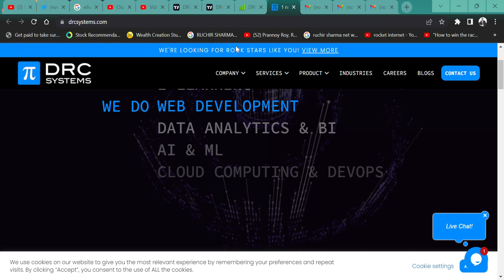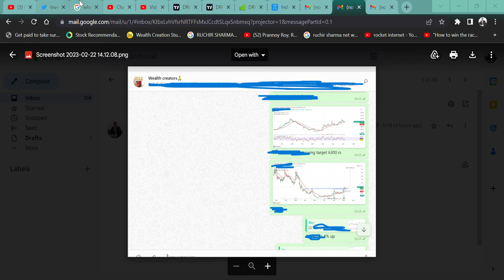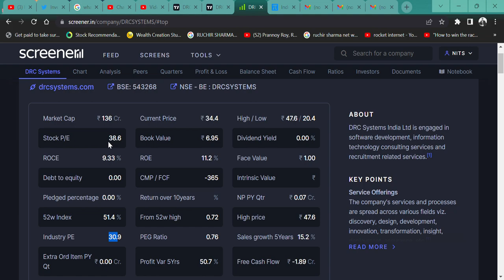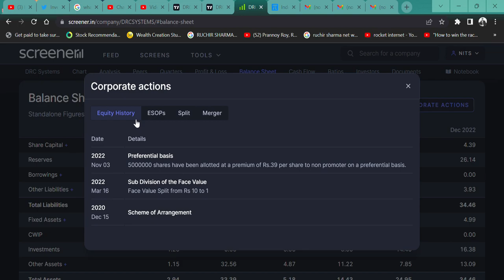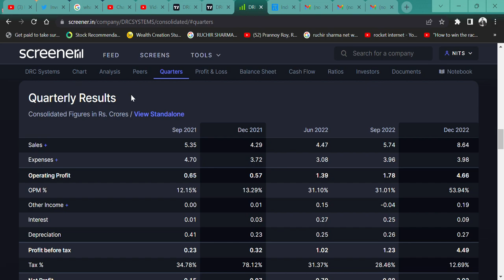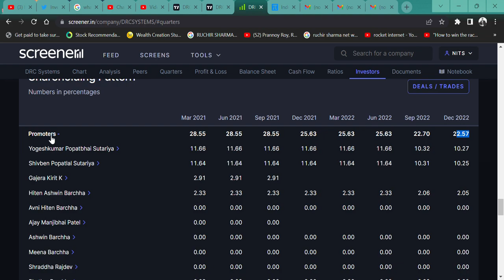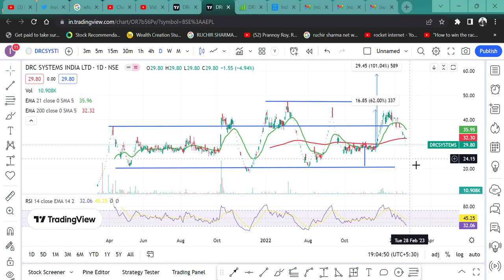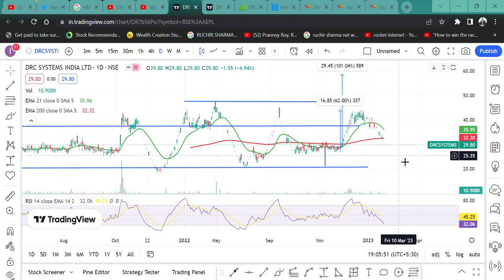DRC Systems India Ltd BEST Penny IT 🔥 STOCK || 30 RS PRICE TARGET 😳1000 RS!! क्या FUNDAMENTALS HAI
HI,

DRC Systems IS THE SMALL CAP PENNY IT STOCK. COMPANIES FUNDAMENTAL CHANGE AND Q3 RESULT WAS AMAZING. WATCH THE VIDEO TO KNOW MORE?

DRC Systems WILL FALL?
DRC Systems  GOOD RESULT,
will DRC Systems price increase,
why DRC Systems share falling,
DRC Systems IT STOCK,DRC DEBT FREE PENNY STOCK,
DRC Systems FUNDAMENTAL CHANGES,